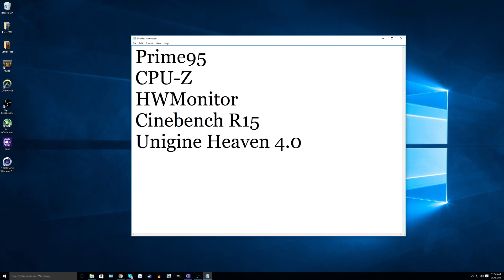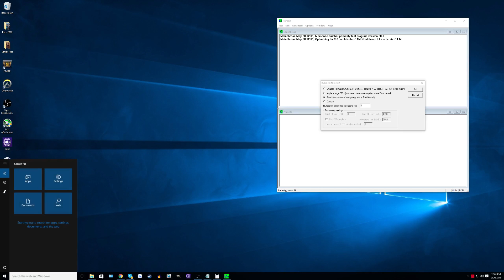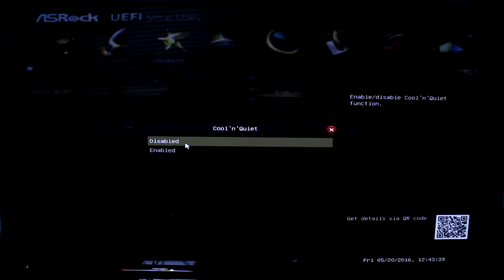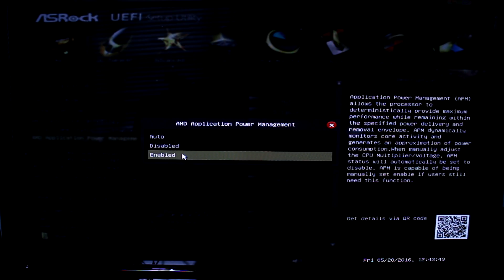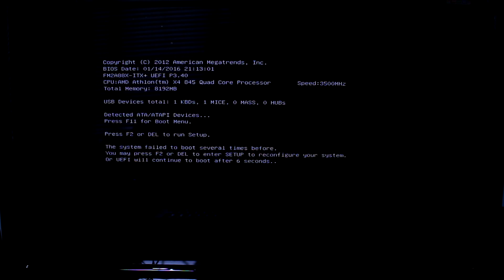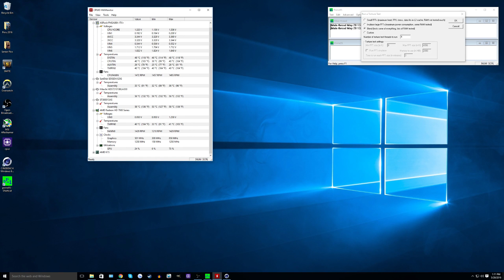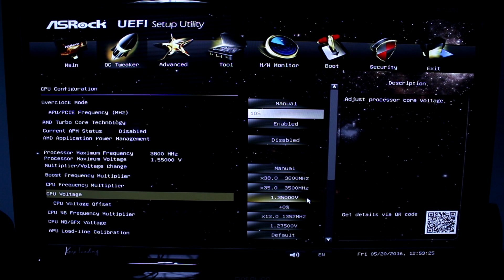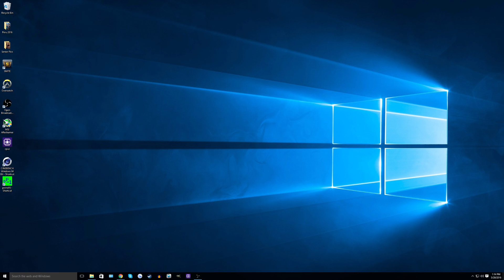A Guide to Overclocking Locked AMD CPUs/Processors (AMD Overclocking Tutorial - 2016) | OzTalksHW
Need help OC'ing an AMD CPU that's locked? Look no further. This OC'ing guide will help you OC any locked AMD CPU out there!

~My Specs~
Ryzen 7 1700 @ 3.8
2x8 GB DDR4 @ 3200 MHz
RX 480 8 GB Reference
5 TB HDD + 120 GB SSD
Velocifire T11 Keyboard
Bitfenix AURORA Case

Hey, what’s going on everyone? It’s Ozi from OzTalksHW! If you like gaming, tech reviews, and PC building, you are in the right place! Until next time, I’ll see you guys later. Peace!